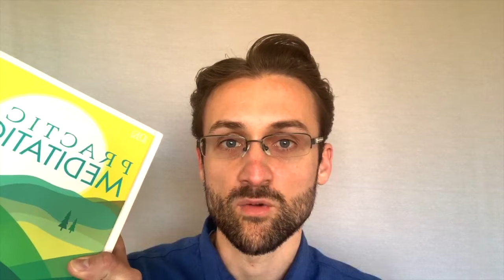Zuowang Guided Meditation — a RARE but powerful Taoist meditation (#26)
(Guided Meditation) Zuowang is the main meditation of Taoism (Daoism).
It's an advanced technique that can be described as "fasting for the body and mind".

This is episode #26 of Master Your Mind Daily — your daily inspiration for all things meditation, anxiety, and personal growth.

To gain access to my full library of guided meditations, join Limitless Life

00:00 Introduction
03:08 Guided Meditation